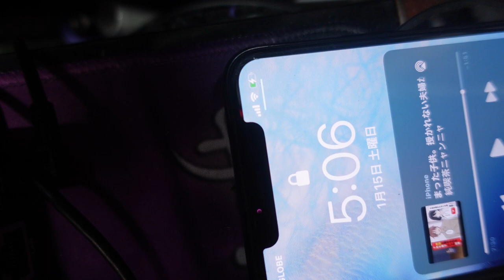iphone接触充電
「件名：速稼塾（あなたのお名前）」